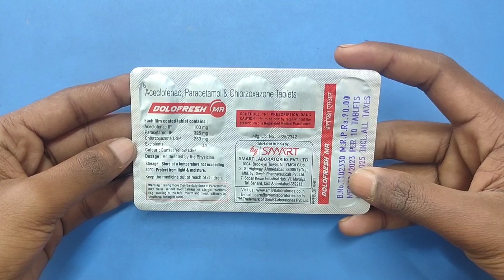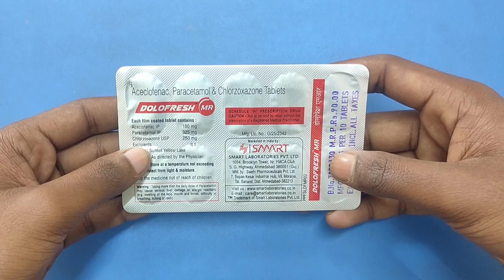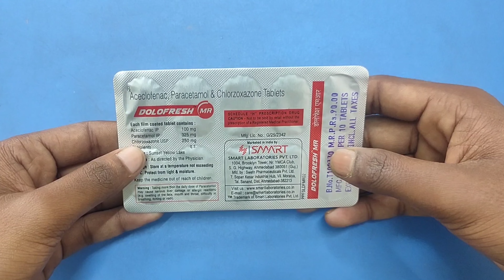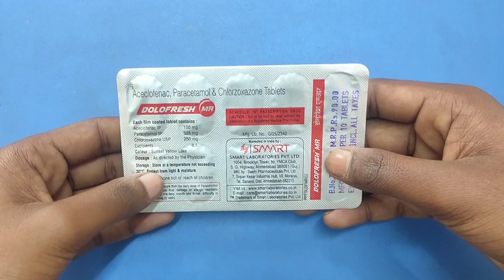Dolofresh MR Tablet in Hindi||Dolofresh MR Tablet use & Side Effects